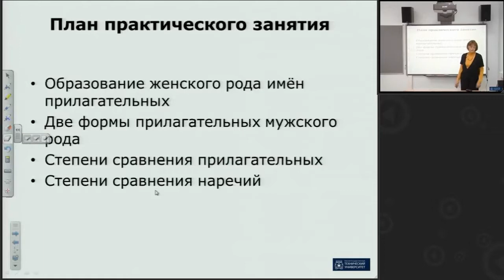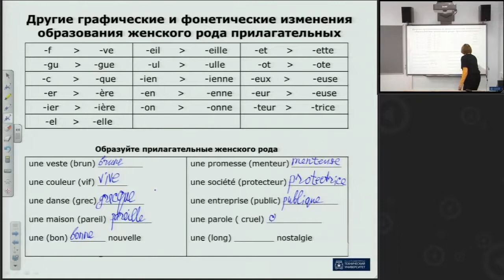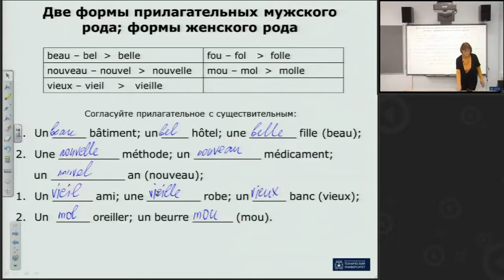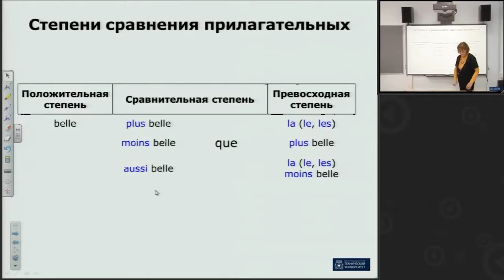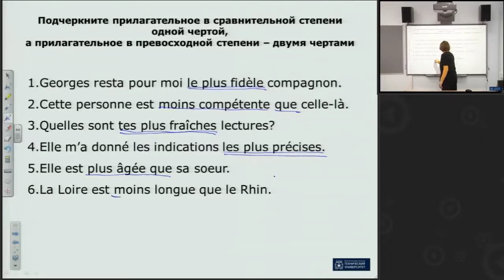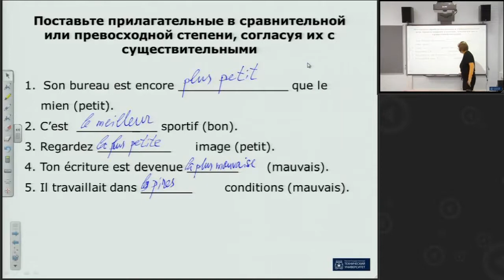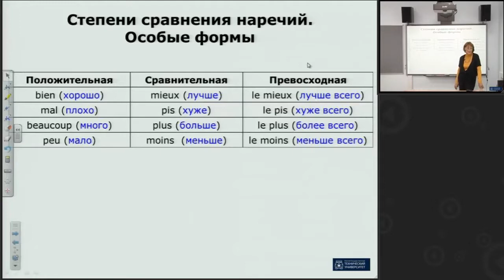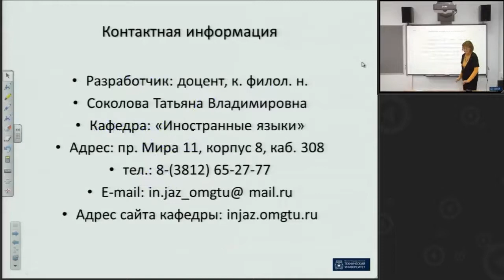Местоименные прилагательные. Практическое занятие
Занятие ведет к.филол.н., доцент кафедры "Иностранные языки" ОмГТУ Соколова Т.В.